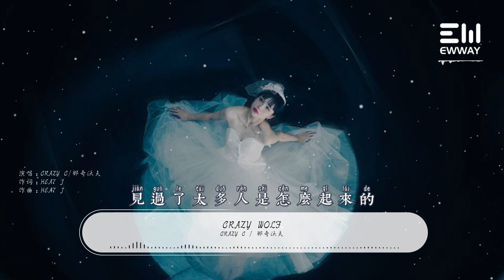Crazy Wolf - Crazy C / 那奇沃夫「站得越高聽到越多的聲音」♫動態歌詞lyrics♫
❖歌曲上架平臺：
❖歌詞在下面：

Crazy Wolf - Crazy C / 那奇沃夫
作詞 : Crazy C/那奇沃夫
作曲 : Crazy C/那奇沃夫

Crazy go Crazy我和我的兄弟們
一步一步慢慢爬上了山頂
是踩著多少人的頭顱爬上去的
所以現在有人開始不淡定
飛速前進的同時
也順便給你們的進度條按上了暫停
我們在running 你們先反省
摸清這產業的背後 我已不再擔心

站得越高聽到越多的聲音
我真不在乎你說什麽
我用我自己的經歷去證明了
沒有什麽是不可能的
I did it 他們沈默 10個罵我的9個想活成我
即使我現在睡studio的地板
但未來一定會是我們的
一個月換3個City
我們將會是同行們的危機
財富的密碼就藏在我嘴裏
我願意的話也能買一塊ap
我不是在吹beep
有好幾家公司都正在盯著我
我也可以躺平只不過
我不是為了錢不是為了火
見過了太多人是怎麽起來的
也目睹過不少巨星隕落
未來是怎麽樣我不用去猜測
能玩明白的又有幾個

摸清了產業的背後
我開啟了wolf gang的channel
搭起最高的梯子
我們狼幫派出個二當家的也是
房間裏最高的it is what it is
life is a game
你的哥哥當傘兵
我在盤算下一步棋子
不是變飯圈我們在擴大飯碗
最後收納壟斷，他們慌的一匹
oh lord forgive me im a sinner
三分熟牛排加進我的dinner
半斤的項鏈脖子上，冰的
看清這濃度24k金的
揪住你的聽覺神經wolf扒手
老子音樂很classic，NANO
narchy版pablo我是nablo
狼第幾個出場第幾個壓軸
摸不清楚市場但我摸清楚了走向
一路摸爬滾打讓我表現得足夠狂
他們像是榻榻米那老子們是樓房
因為你沒範兒所以我們不太友好
裝的人模狗樣
幹不幹凈的勾當
的小beep端的就像
部落裏的酋長
我是布羅利的偶像
你看到我就投降
head down o redrum是老子們的口號